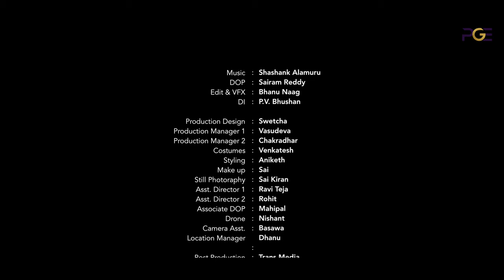MaaHaa - Aatalu Modalu | Shashank Alamuru | Gayathri Gupta | Official Music Video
Let The Games Begin. That's the translation of Aatalu Modalu (ఆటలు మొదలు). PGE Proudly presenting our first artist MaaHaa as he takes off on his musical journey.

Credits:

Artist: MaaHaa
Music, Mix and Master : Shashank Alamuru
Lyrics: Mahadeva Sastry

Directed by: Gayathri Gupta and MaaHaa
Producer:Jyotsna Cheruvu
DOP: Sairam Reddy
Edit & VFX: Bhanu Naag
DI: P.V.B Bhushan

Production Design: Theresa Swetcha
Costumes: Venky Yadav
Styling: Aniket Shah
Makeup: Sai Kumar P
Still Photography: Sai Kiran (EKOR Photography)
Assistant Director 1: Ravi Teja Mullapudi
Assistant Director 2: Lucky Rohit
Associate DOP: Mahipal Nelakurthi
Drone: Nishanth
Camera Assistant: Basava B Ganga
Location Manager: Dhanu Goud
Production Manager 1: Vasudeva Sastry
Production Manager 2: Chakradhar Reddy

Audio Mastered at Sound Dockk Studios
Post Production: Trans Media
Huge Shout Out: Visual Magic Productions

Lyrics:

(Odipoyyanu)

(Odipoyyanu)

Verse 1:
Odipoyyanu nenu chesindhi saripotle
Entha paiki velthunna inko anthasthu undhi
Slow cheste pakkanundi daati ellipotharu veellu
Gap isthe fortuner kuda doorchestaru
Okka second aagu
Nee playlist rewind chey
Nuvvu evari maata vintunnavo?
(Evari maata vintunnavo)
Evari kosam nuvvu ila
Pani chestu pani chestu bali aipothavo
Ninna monna scene ae ledhantu
Cinema choodangaane andharu rapperlu huh
Internet punchlines veelladhi khatam time
Nenu occhesa naa kosam chey ready mic
Nenu stage ekkasanu nenu bass penchesanu
Opening act nundi headliner daaka
Nenu anni chesesta
na show nenu choopista
Nee brain loki ekkestha
Nenu stage veliginchesta wait

Chorus 1:
{Naa kosam kaadhu
Naalona praanam naakinka chaalu
Gelichenduku nenu occhesa
Game modalu pettesey bro
Aalasyamga nenu aalochincha
Nenu raananukunna
Gelichenduku nenu
inka aatalu modalu} x2

Verse 2:
Na chetullo smartphone nenu untanu hardcore
Nenu field loki digesanu nee flow nuvvu daachuko
Rap game modhalu aindhi asalaina raatha bro
Picchi vaagudu aapey, nee aalochanalu aapuko
Ee floor antha na sontham, na program na lokam
Nuvvento cheppi nee viluvento choopinchuko
Anna peru cheppakunda vacchina pani choosuko
Mee nanna dabbu lekapothe nuvve bekar bro
Thaagu bro
Nee anandam theerchey
Nee badhalni peelchey
Ee stunt nee repeat chey
Nenu fail aina parle naa venakunna DJ
Na feel antha replay lo capturing moments now
Kindha padi lechi nenu malli parigedthanu
Haddulne daatakunda enni rojulu untavu
Chesindhe chesi naaku visugu occhesindhi
Kottha daari vethukkuntu nee mundhuki occha yeah

Chorus 2:
{Naa kosam kaadhu
Gelichenduku nenu occhesa
Aalasyamga nenu aalochincha
Nenu raananukunna
Gelichenduku nenu